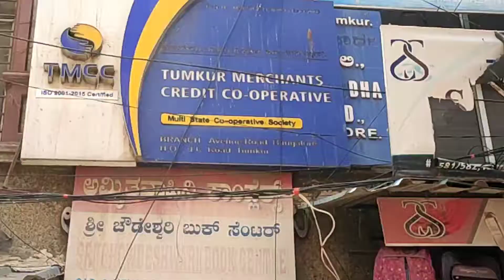WESTERN WEAR Tops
PAVITRA COLLECTION
Address and landmark :-
Kotak Mahindra Bank Ltd
489, Avenue Rd, Ballapurpet, Chickpet, Bengaluru, Karnataka 560002